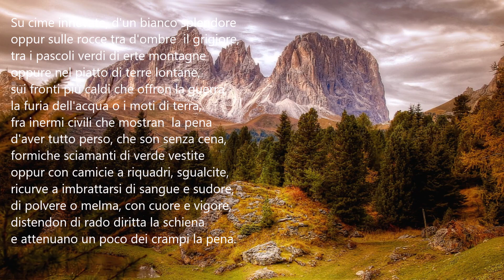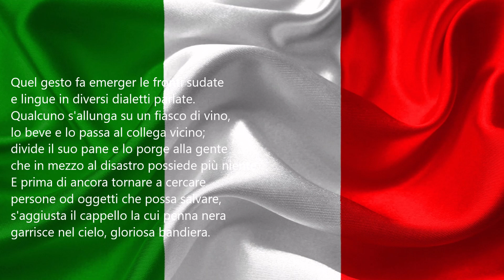Poeti e poesia-Paolo Boni